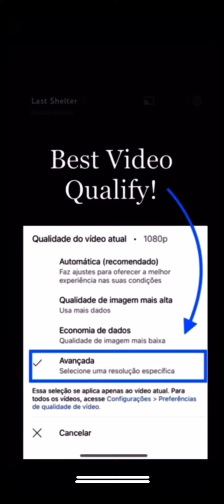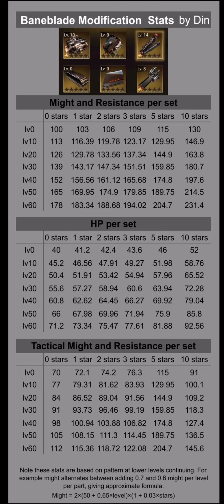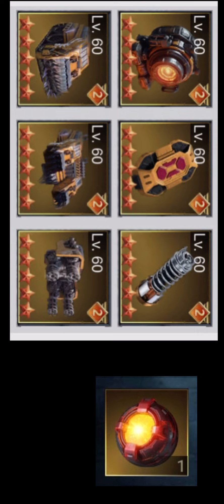Last Shelter Tier Strong BANEBLADE SET - best way to Upgrade the Baneblade!!!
Thanks!